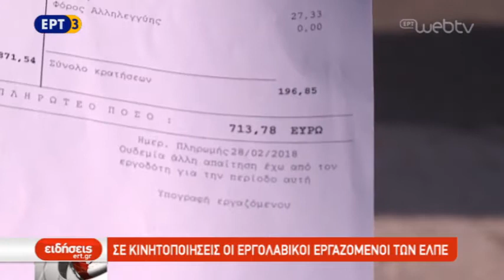Σε κινητοποιήσεις οι εργολαβικοί εργαζόμενοι των ΕΛΠΕ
Σε τριήμερο κινητοποιήσεων προχώρησαν οι εργολαβικοί εργαζόμενοι των Ελληνικών Πετρελαίων στην Θεσσαλονίκη. Από νωρίς το πρωί έχουν συγκεντρωθεί έξω από τις εγκαταστάσεις των ΕΛΠΕ διαμαρτυρόμενοι για τις άνισες συνθήκες εργασίας σε σχέση με τα δικαιώματα του μόνιμου προσωπικού. Πάγιο αίτημα τους η επαναφορά του μισθού τους στα επίπεδα του 2014 και η καταβολή των επιδομάτων γάμου, παιδιού και ανθυγιεινής εργασίας.

ΡΕΠΟΡΤΑΖ ΕΥΤΥΧΙΑ ΚΩΝΣΤΑΝΤΙΝΙΔΟΥ - ΕΥΤΕΡΠΗ ΜΟΥΖΑΚΙΤΗ